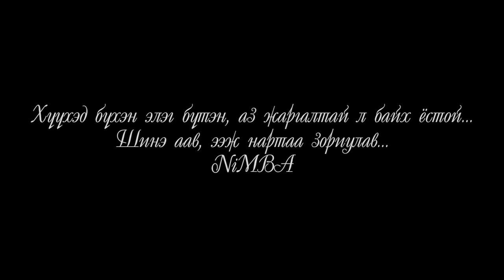NiMBA - Hairtai (Official Music Video)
416 ENTERTAINMENT

Music video by NiMBA performing Hairtai

Sound producer - Hopbeat

Sound Engineer - Hopbeat

Special thanks - Panda bubble tea, Хүрээ амаржих төв, Barber shop, Nonna, Erdenetsetseg

NiMBA is an official artist of 416 entertainment